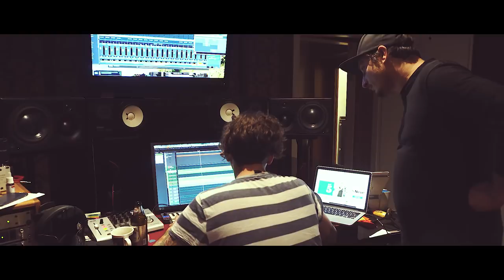The Flight of Apollo - JOHN FANCY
some bts footage from 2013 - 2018